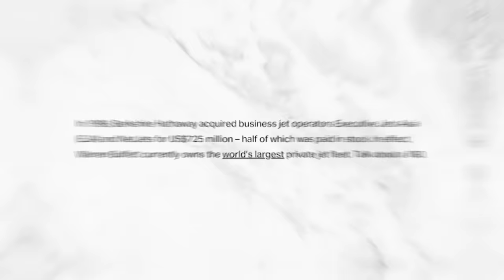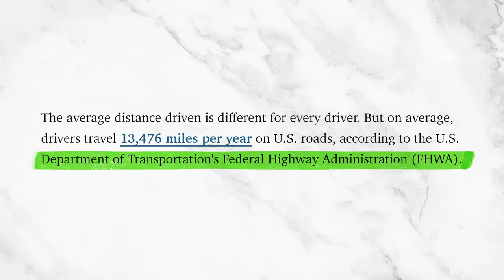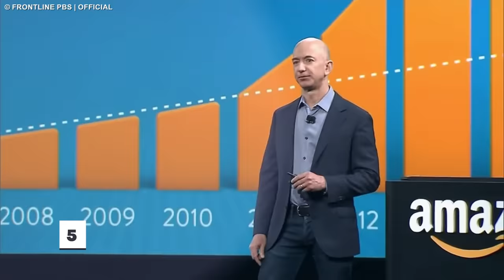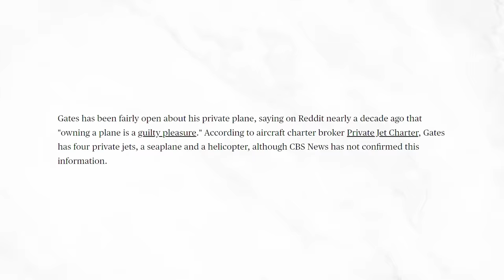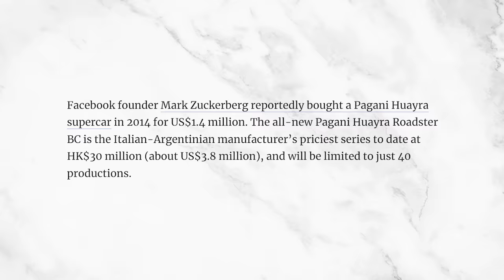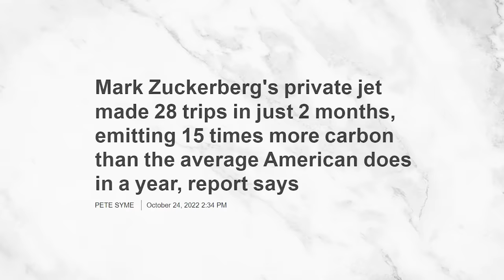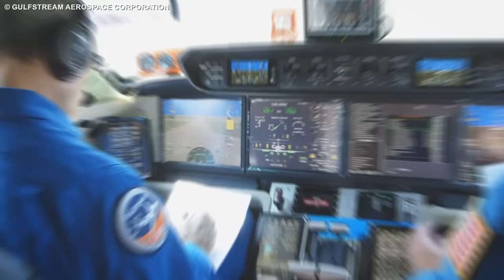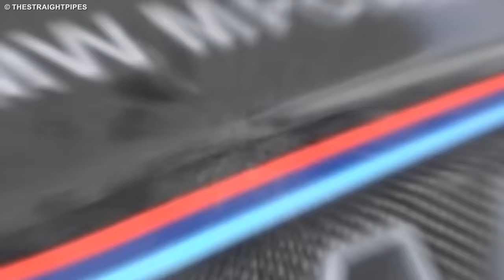How The Richest Billionaires Secretly Travel